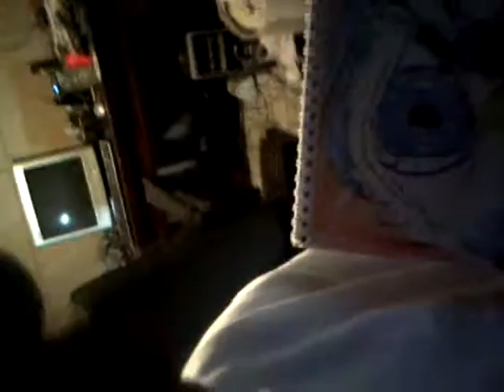Towan lamont paint a picture get a masterpiece